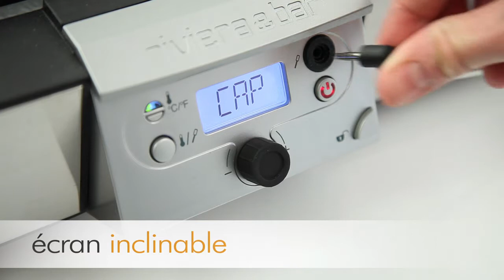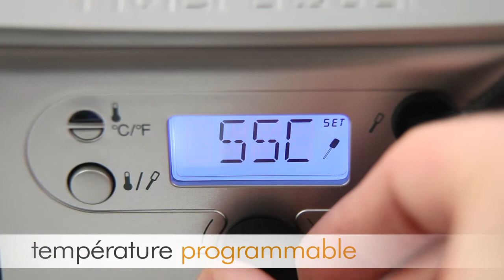Plancha électrique QC 460 de Riviera Bar